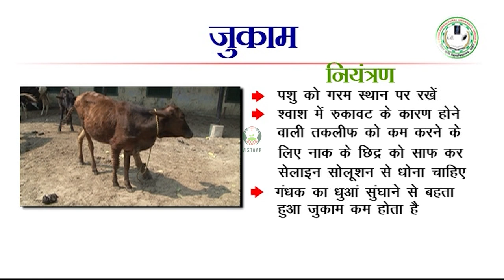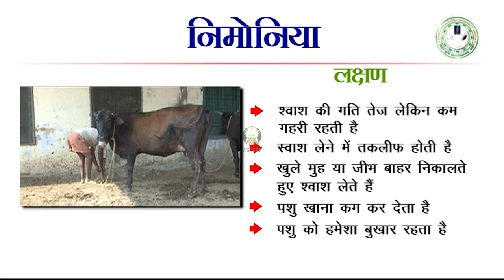पशुओं को जाड़े में होने वाली बीमारियाँ भाग - 1